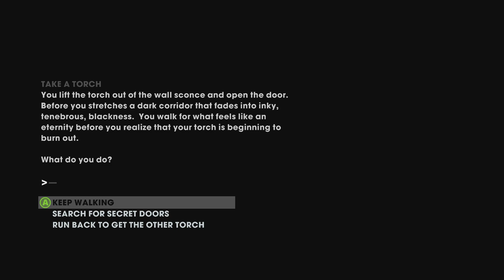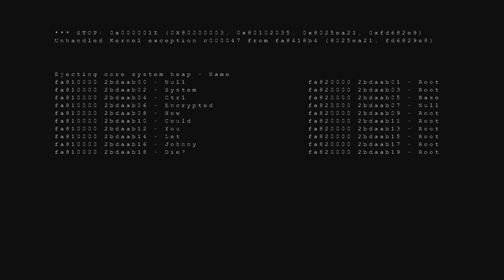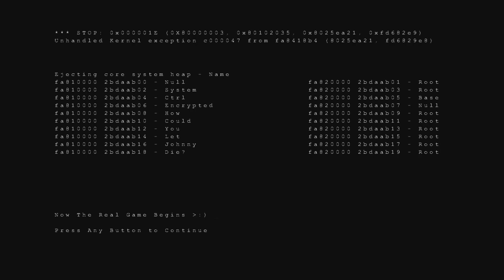Saints Row: The Third REMASTERED